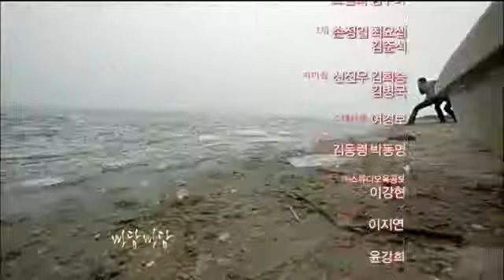Padam Padam Preview ep 16.flv